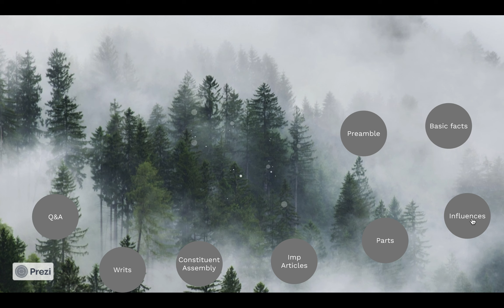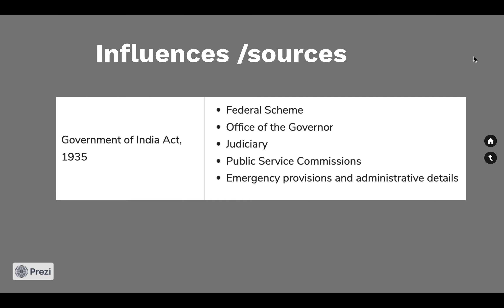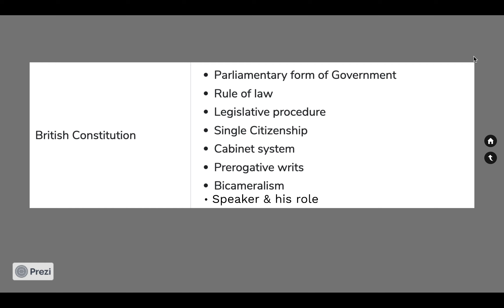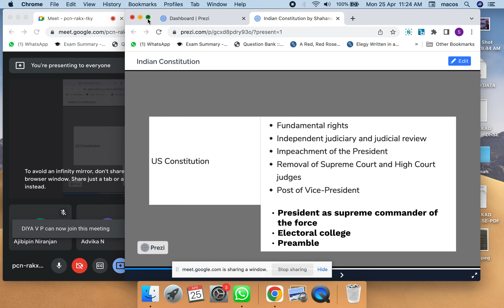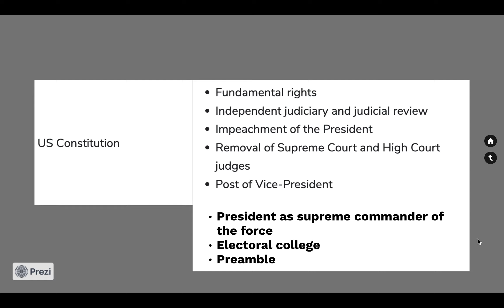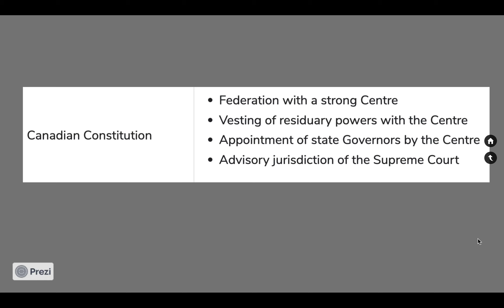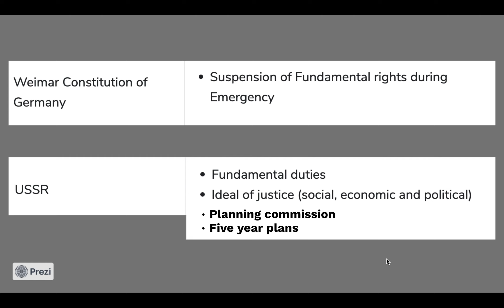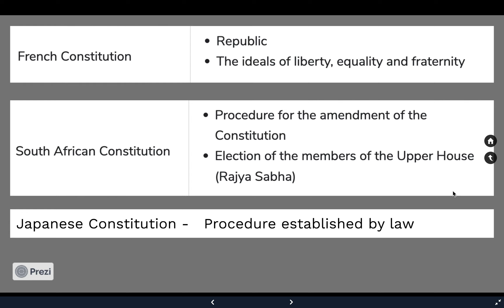Constitution - part 2 - Influences